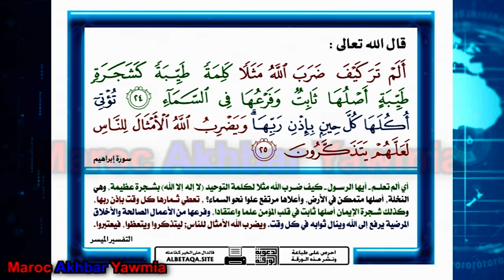قصة الطفل التي هزت العالم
أخبار قناة Maroc Akhbar Yawmia , أخبار يومية في المغرب تخص جميع المجالات
الفنية، الإقتصادية والإجتماعية التي تهم المواطن المغربي، والمغاربة بشكل عام.

Artiste : __url_artiste__